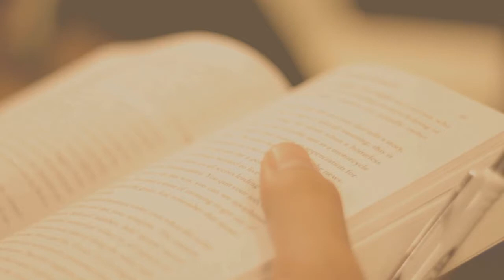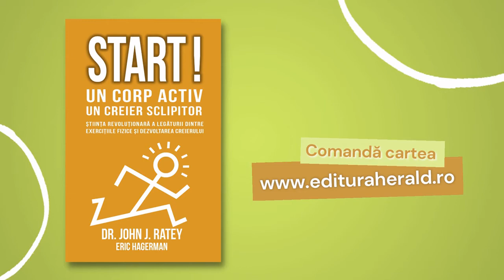Legatura Corp - Creier - Stare de bine | Andreea Tincea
Exercițiile fizice sunt un instrument indispensabil pentru oricine își dorește să-și atingă cel mai înalt potențial! Ne putem folosi de corp pentru a ne vindeca creierul, pentru a contracara semnificativ impactul depresiei, furiei, al stresului și al „neîncrederii cinice” în viață.

00:00 Intro
00:12 Recomandare „Start! Un corp activ - un creier sclipitor", John J Ratey
00:50 Legatura Corp - Creier - Stare de bine
01:33   Efectele activității fizice asupra corpului pentru starea de bine

Mișcarea fizică stimulează crearea de noi legături neuronale, învățarea și adaptarea și păstrează echilibrul neuro–chimic la nivelul întregului creier. Persoanele care fac mișcare sunt mai puțin anxioase, mai puțin deprimate, mai puțin nevrotice și, de asemenea, mai deschise din punct de vedere social.

Cartea „Start! Un corp activ ‒ un creier sclipitor" este un ghid bine documentat despre cum să ne disciplinăm creierul cu ajutorul exercițiilor fizice pentru a preveni bolile degenerative cauzate de îmbătrânire și cum să ne influențăm biologia dispoziției sufletești pentru a atinge starea de bine în propria viață.

📖 CarteaZilei cu Andreea Tincea (Senior Editor): 👉 „Start! Un corp activ - un creier sclipitor. Știința revoluționară a legăturii dintre exercițiile fizice și dezvoltarea creierului", John J Ratey & Eric Hagerman 🔎